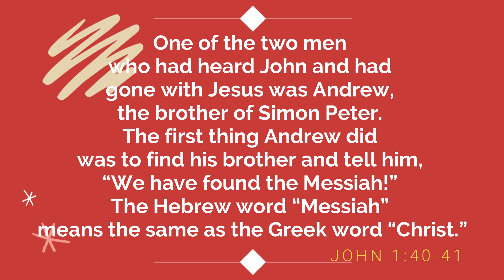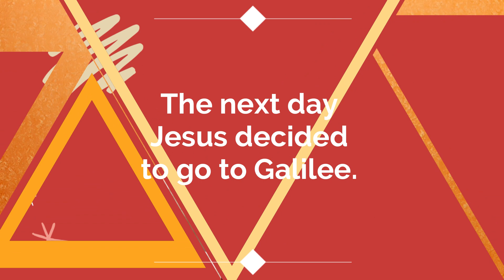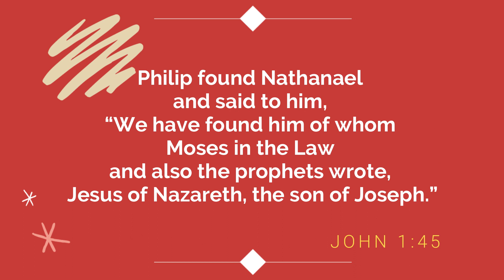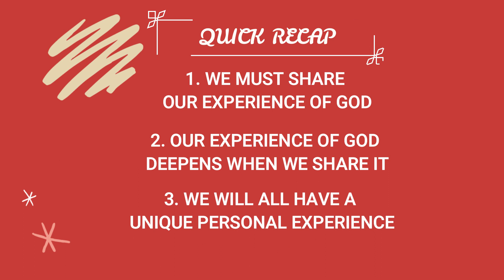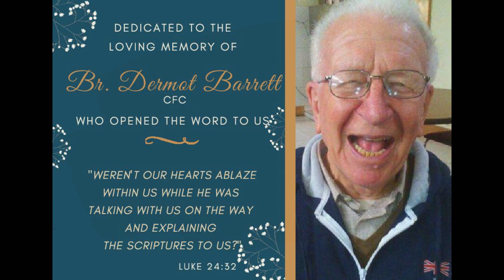How can I have a Personal Relationship with Jesus? Part 2 of 2. (हिन्दी) Mathew Antony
This is the concluding part in a 2 Part series where we explore the possibility of a Personal Relationship with Jesus.

Of all the relationships we share, our relationship with the One who made us and knows us is the most important.
And yet, some of us may live our entire lives without ever knowing Him or without truly enjoying a relationship with Him.
With John 1:35-51 as our basis, here are some ways by which we can enjoy a lasting and meaningful relationship with Jesus.
This is Part 1 of a 2-part series. Part 2 will be released next week.